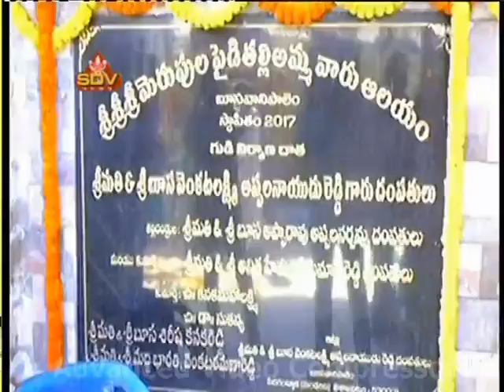SDVNEWS VIZAG 24 02 18